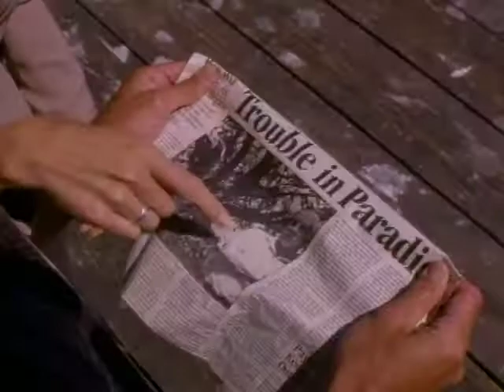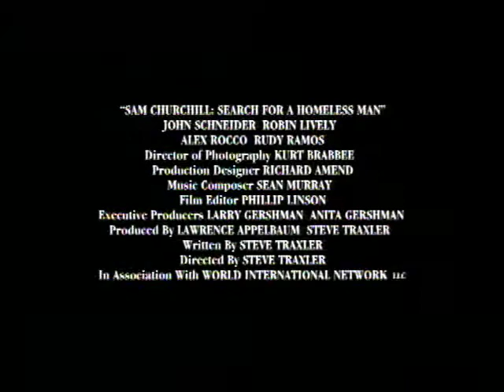Sam Churchill: Search for a Homeless Man (1999) | Trailer | John Schneider I Robyn Lively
Sam Churchill: Search for a Homeless Man (1999) Trailer

Watch @Films4You A multi-million dollar real estate swindle, teenage pornography, arson, kidnapping, and even murder are all part of Sam Churchill’s first official case as a private investigator in beautiful Santa Barbara, California.

Director: Stephen Traxler
Writer: Stephen Traxler
Starring: John Schneider, Robyn Lively, David Brainard